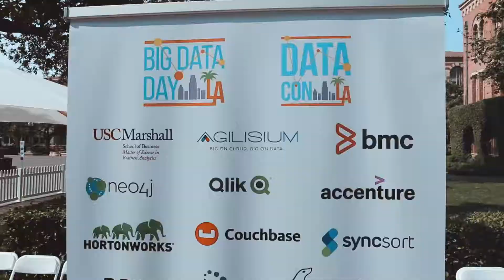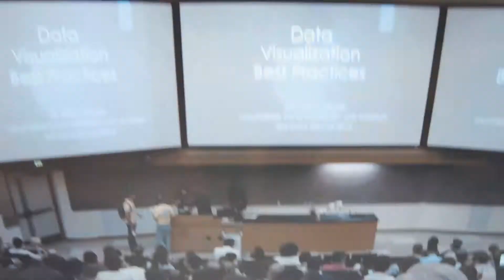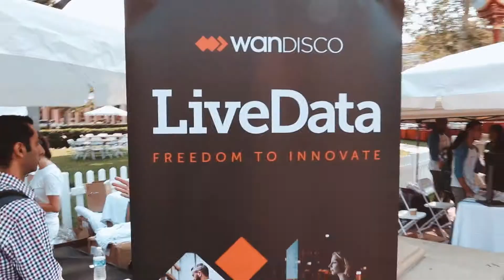Data Con LA 2018 - Highlight Reel